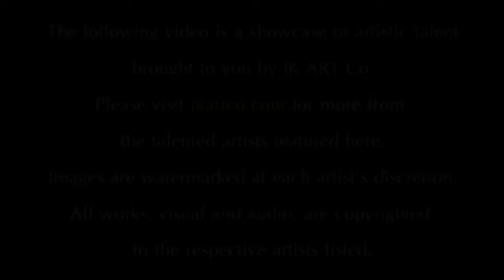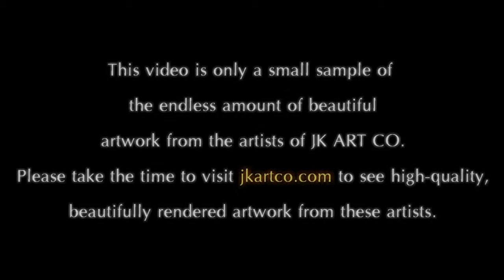JK ART CO SHOWCASE